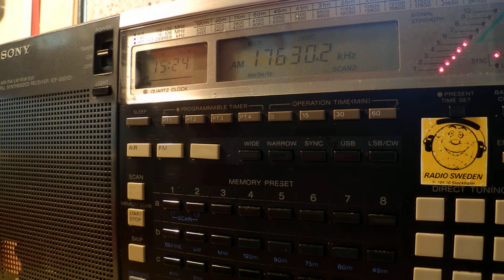02 08 2014 UNIDentified station with classical music and announcement in French 1523 on 17630